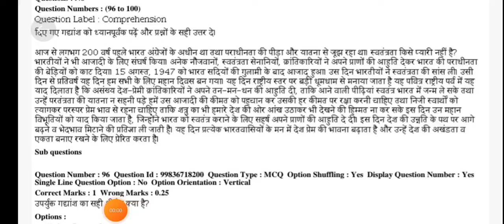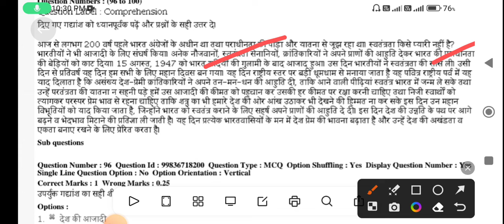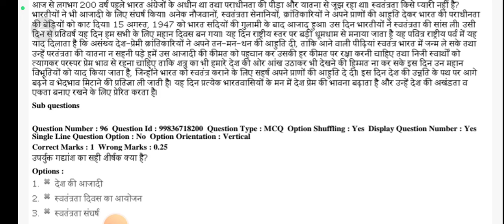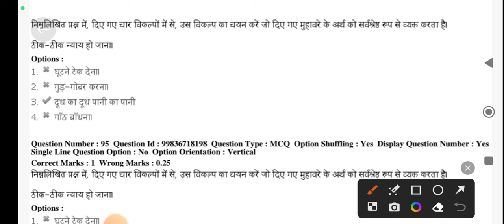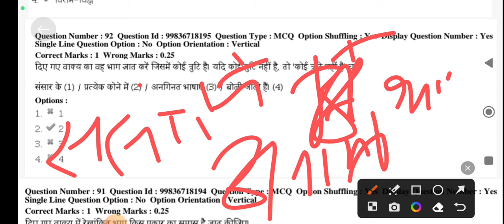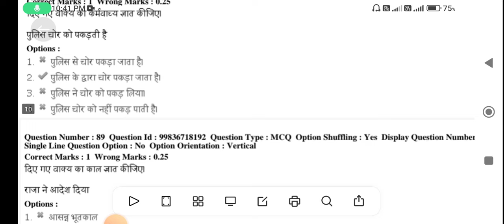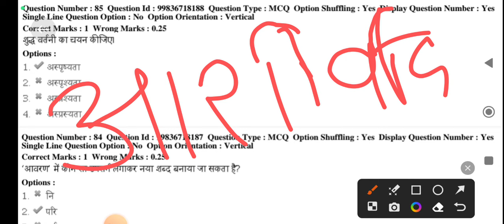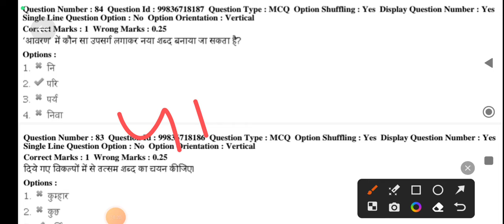AIIMS CRE CLASS NON TECHNICAL HINDI गद्यांश !! AIIMS PREVIOUS YEAR QUESTION PAPER#aiimscre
AIIMS CRE CLASS NON TECHNICAL!AIIMS NON TECHNICAL PREVIOUS YEAR QUESTIONS!AIIMS HINDI!

cre aiims recruitment 2023
cre aiims
cre aiims exam
cre aiims syllabus 2023
cre aiims recruitment
cre aiims vacancy
cre aiims sallyabus
cre aiims form fill up 2023
cre aiims delhi recruitment 2023
cre aiims recruitment 2023 apply online
AIMS
aiims cre exam age
CRE-Sy
aiims cre exam
AIMs
aiims patna exam date
aiims bhopal vacancy cancel
AUMS Vace
aiims bhopal
aiims bhopal vacancy 2023
aiims bhopal exam date
aiims deoghar recruitment 2023
aiims delhi
aiims delhi recruitment
aiims delhi
aiims delhi hostel
AIIMS 8000+ बंपन
aiims cre recruitment
aiims cre form fill up
aiims cre syllabus
aiims cre recruitment 2023 syllabus
crest aiims delhi
aiims
invalid credentials aiims
all aiims cut off 2023
all aiims colleges in india
all aiims cut off 2022
cre exam age
cre exam
cream
credit exam
question paper for radiographer
esic question paper for radiographer 2019
esic question paper
esic question paper 2022
esic question paper for radiographer
esic question paper 2019
esic question RADIOGRAPHER
esic question
esic previous question papers with answers
esic ot assistant previous year question paper
esic ot technician previous year question paper
esic ot technician preparation
esic ot assistant preparation
esic ot assistant previous year cutoff
esic ot technician paper
esic old paper
esic pyq

esic RADIOGRAPHER previous year question paper
esic old paper
esic answer key
esic xray paper
esic paper
esic Brit question paper
esic xray question paper
esic previous year question paper

lab technician non technical

cream exam age
all aiims
all aiims cut off
all aiims cut off 2023 category wise
all aiims campus tour
all aiims fee structure
AIIMS age sex fee EXPERIENC qualification salary
AIIMS 2023 new requirements

esic question paper for staff nurse
esic question paper for staff nurse 2019
esic question paper
esic question paper for pharmacist
esic question paper for lab technician
esic question pharmacist
esic question
esic old paper
esic pyq
VACANCY
nhm job vacancy update 2023,govt job vacancy in west bengal 2023,lab technician job,nurse job,attendant job vacancy,wb health dept govt job,nhm চাকরির শূন্যপদ আপডেট 2023, পশ্চিমবঙ্গে সরকারি চাকরির শূন্যপদ 2023,ল্যাব টেকনিশিয়ান, অ্যাটেনডেন্ট, নার্স পদ, west bengal jobs,graduate pass jobs,new job vacancy,new job notification,job alert,group-d vacancy 2023,10th pass job, 12th pass job,12th pass government jobs 2023,govt jobs 2023
staff nurse recruitment 2023,nhm recruitment
2023,staff nurse recruitment, mp nhm staff nurse,gnm
recruitment 2023,staff nurse vacancy,nhm staff nurse
vacancy 2023,staff nurse, nursing job staff nurse
recruitment 2023,nhm staff nurse,nhm staff nurse
recruitment 2023,mp nhm staff nurse vacancy
2023,nhm vacancy 2023,nhm kerala staff nurse
recruitment 2022,nhm recruitment, mp staff nurse
vacancy 2023,mp nhm staff nurse & pharmacist recruitment 2023
nhm recruitment 2022,nhm recruitment 2021, latest
recruitment 2022,nhm maharashtra recruitment 2022,nhm anm recruitment 2022,nhm rajasthan recruitment 2022,nhm recruitment 2021 apply online,nhm staff nurse recruitment 2022,nhm vacancy 2022,gnm recruitment 2022,hp nhm recruitment 2022.